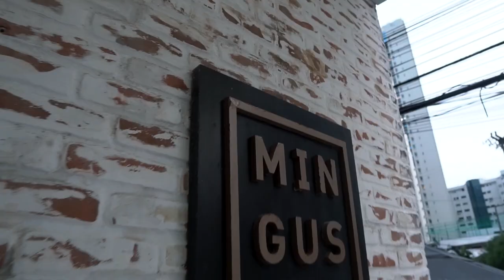wedding film sylvia e lucas